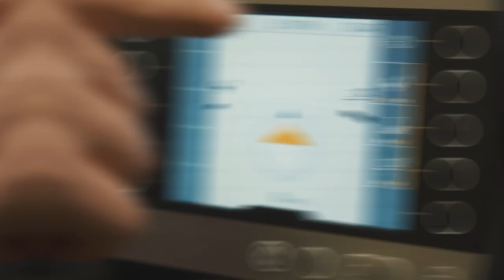Bediene verschiedenste Fahrzeuge als Logistiker*in!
Ein Einblick in den Alltag einer Lehrstelle bei der Fiege Logistik (Schweiz) AG als Logistiker*in EFZ